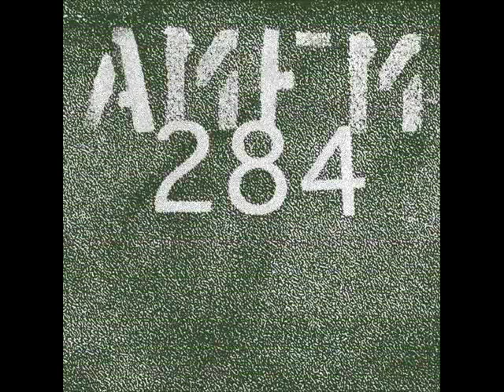Chris Liebing @ AM FM 284